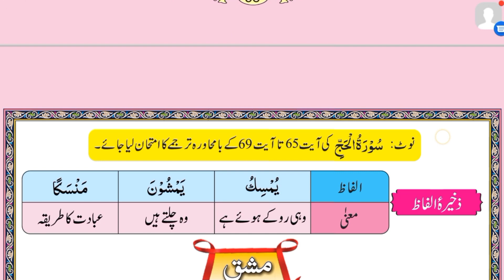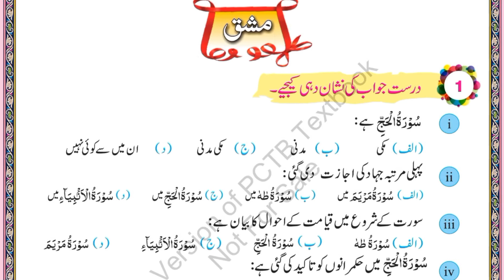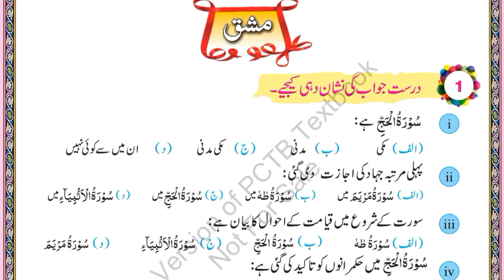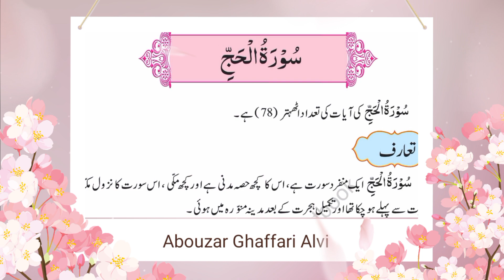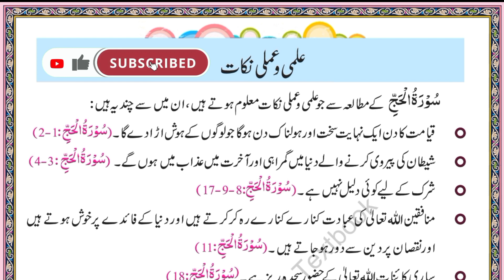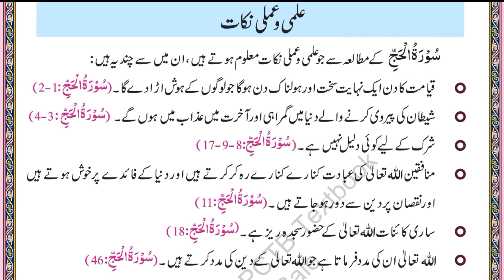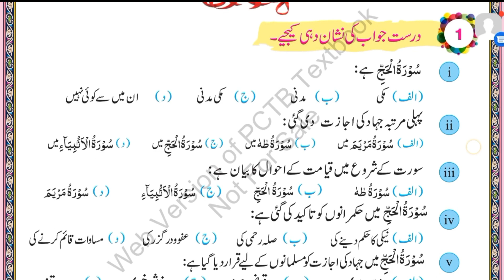Class 9th | Tarjamat ul Quran | Exercises of Surah Al Hajj | سورۃ الحج کے مشقی سوالات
In this Lecture you can watch & Learn the Lesson of :

Class 9th: Tarjmat ul Quran
Topic: Exercises of Surah Al Hajj | سورۃ الحج کے مشقی سوالات

ہمارا فیس بک پیج لائک اور فالو کرنے کےلیے وزٹ کریں:
اس کتاب کی PDF کاپی کے حصول کےلیے واٹس ایپ پہ رابطہ کیجیے۔